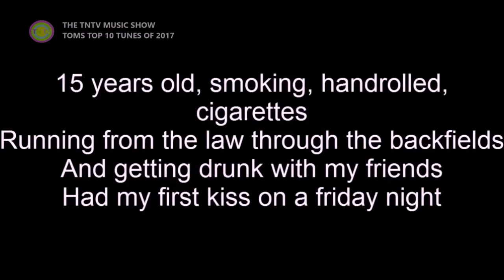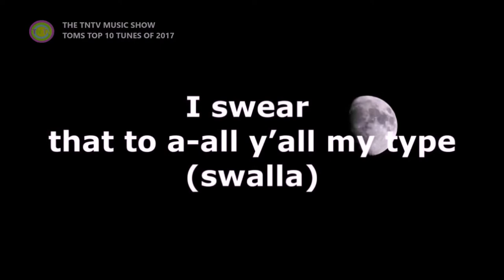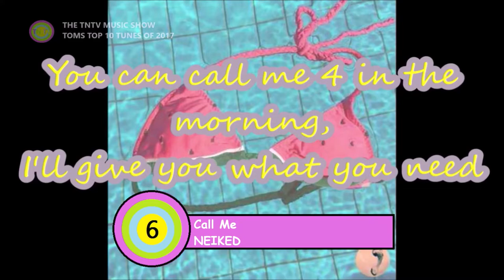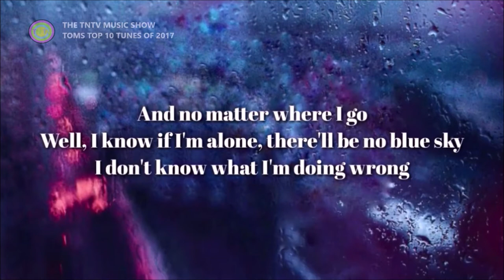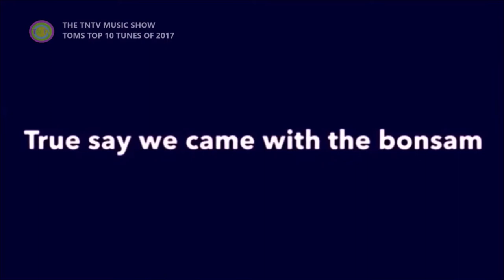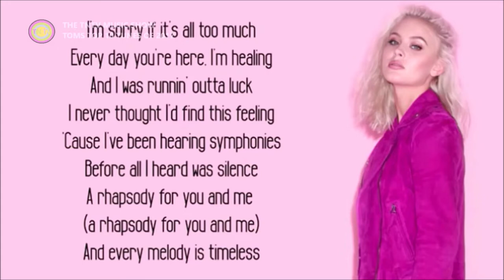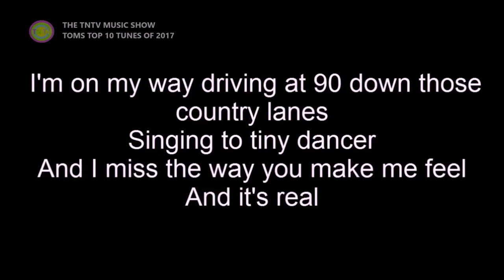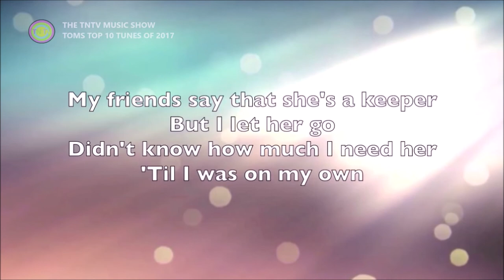The TNTV Music Show Episode 2 [2017]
TOMS TOP 10 TUNES OF 2017